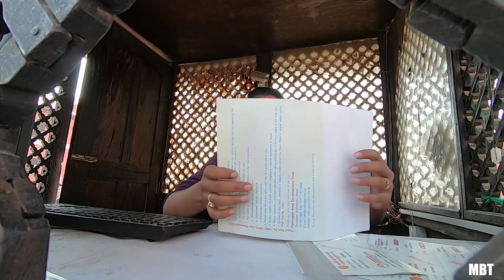Rùng Mình Khi Xem Lễ Hỏa Táng Của Đạo Hindu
Căm Trại Nấu Ăn
Kênh chia sẻ thông tin , kinh ngiệm, cuộc sống